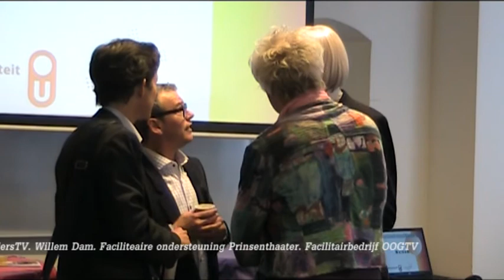Genderbespiegelingen Talkshow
Met host Marc Hommes